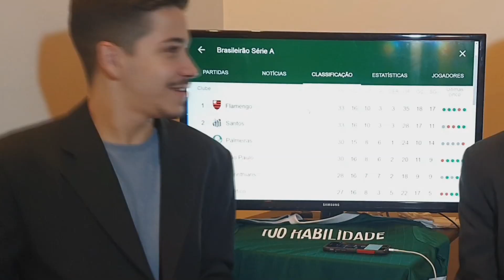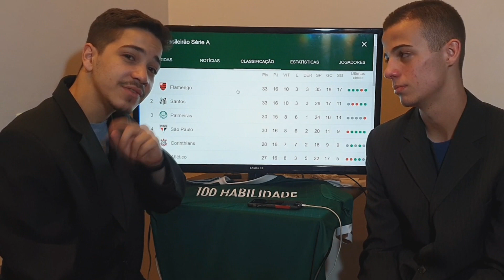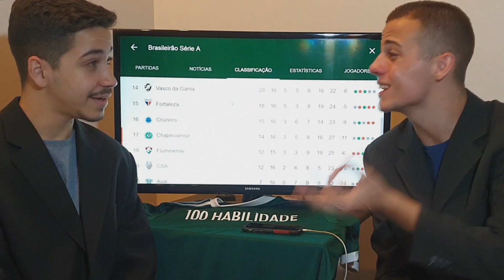BICICLETA DO ARRASCAETA E VASCO SUBINDO - Resenha Carioca l Rodada 16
Baixe Grátis o ONEFOOTBALL para ANDROID e IOS!!

Edição e Produção:
Arthur Ledo e Victor Veríssimo